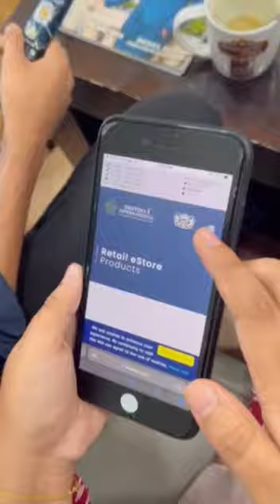Keajaiban D1 Instant Coffee Premix 5 in 1